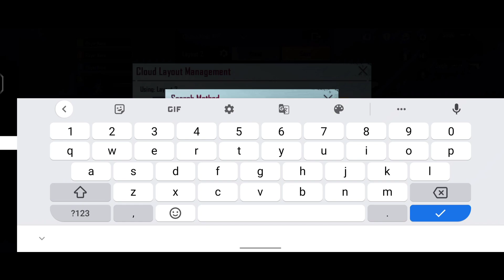Snax Sensitivity code and Controls code | Ex TeamINDsnax pubg BGMI Settings & Sensitivity Xosnax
Xo Snax Sensitivity and Controls | Ex INDSnax mobile Settings & Sensitivity |BGMI PUBG
SNAX Sensitivity and Controls SAMSUNG,A3,A5,A6,A7,J2,J5,J7,S5,S6,S7,59,A10,A20,A30
Team IND snax settings & Sensitivity SAMSUNG,A3,A5,A6,A7,J2,J5,J7,S5,S6,S7,59,A10,A20,A30
BGMI TeamINDsnax SAMSUNG,A3,A5,A6,A7,J2,J5,J7,S5,S6,S7,59,A10,A20,A30
control
sensitivity
Pubg mobile

In-Game Name - XoSnax
Role - Assaulter, Sniper
Control Setup - 4 Fingers ( Always Gyro on )

Source- Snax Gaming

Snax bgmi

Snax control

Snax controls

Xo

bgmi sensitivity

bgmi soul

Snax bgmi control

Snax sensi

TeamINDsnax sensitivity

IND snax pubg sensitivity settings

Xo snax control code

Snax controls

punk sensitivity bgmi

sensitivity pubg

BGMI sensitivity

bgmi control

bgmi best control

Snax Sensitivity code

IND snax control code

Xo snax sensitivity

Snax sensitivity and Control

TeamINDsnax sensitivity code

Snax sensitivity code

snax control code bgmi

Snax Gaming control code bgmi